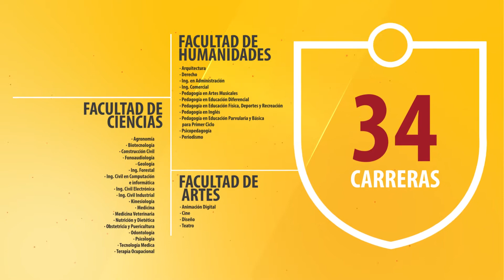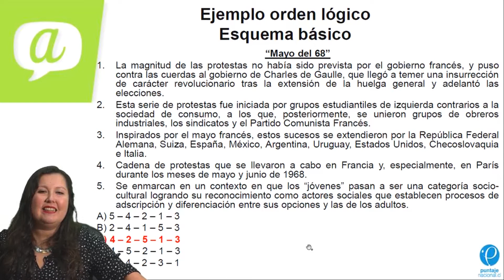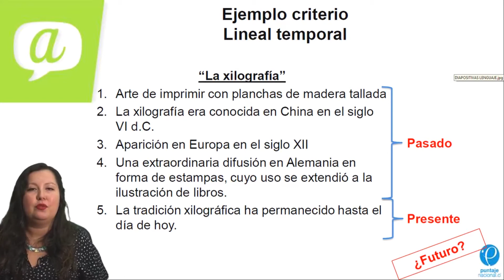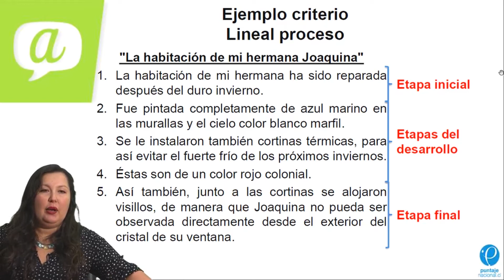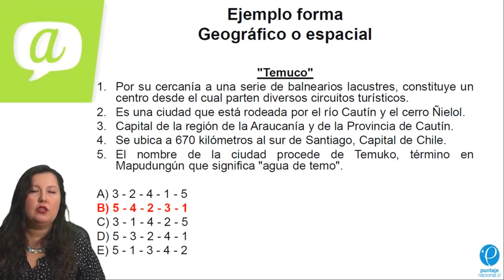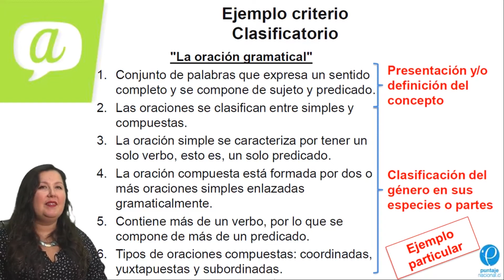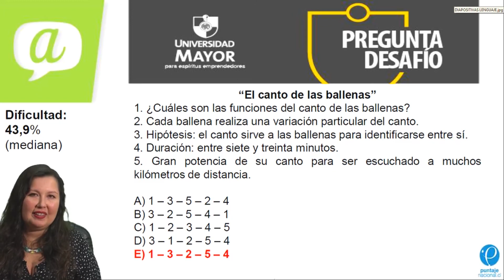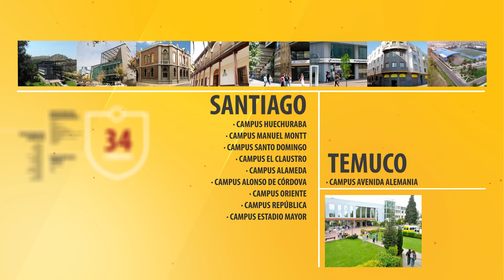PLAN DE REDACCIÓN III/PSU LENGUAJE/CLASE Nº18